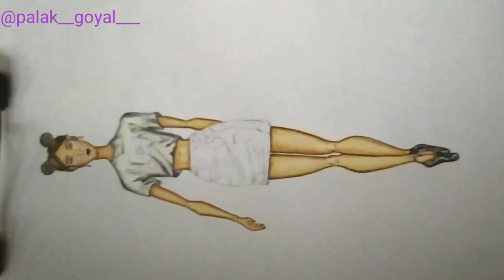Fashion illustration by Palak Goyal !! You tube Fashion illustration !!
Fashion illustration for beginner

Join us for more interesting videos related to fashion.

fashion illustration for begginers , fashion illustration , you tube t-shirt , you tube logo , you tube logo type illustration , best illustration , illustration , top illustration